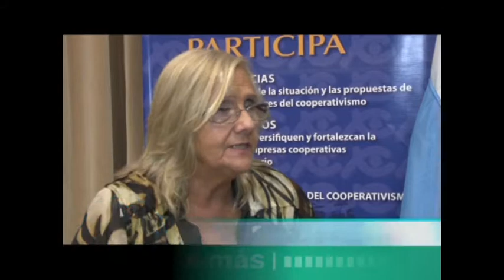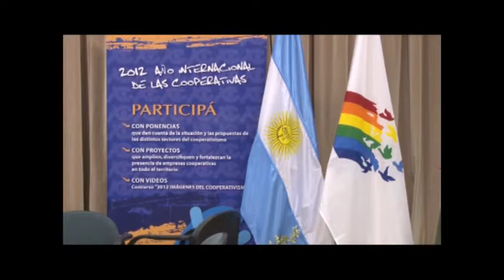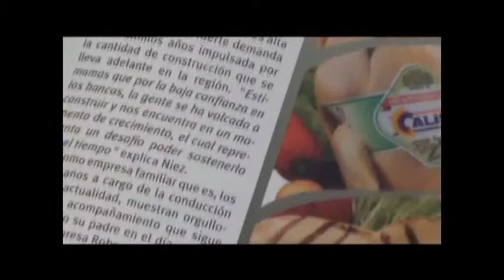Entre Ríos se prepara el Congreso de Cooperativas en Rosario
Las cooperativas entrerrianas preparan los trabajos y ponencias a presentar en el Congreso de Cooperativas que se realizará en Rosario en el mes de septiembre.